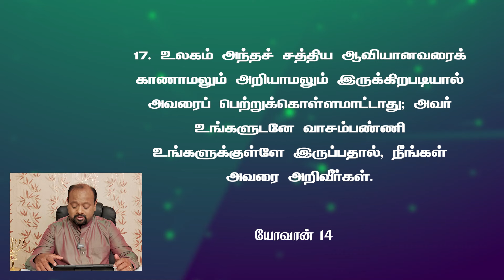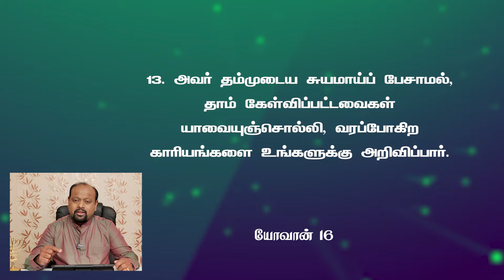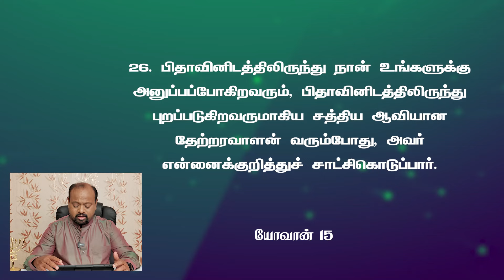Holy Spirit Will Lead You || Word for Today - Morning Devotion with Robert Roy